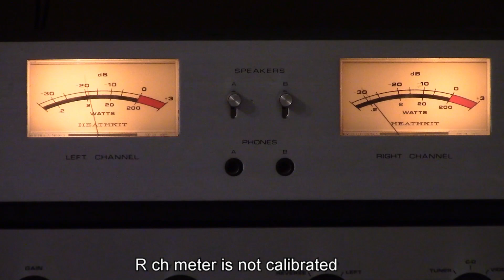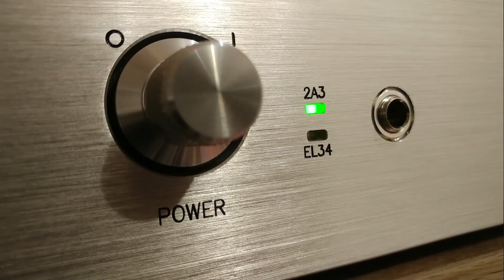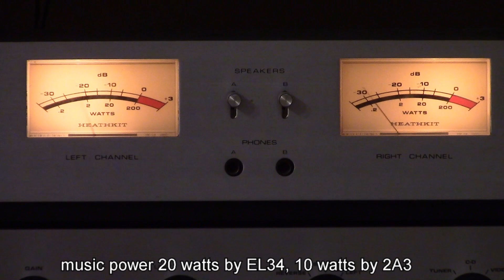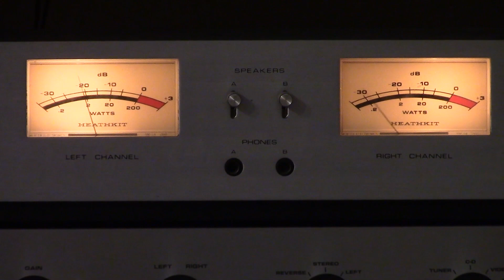which tube do you prefer, EL34 or 2A3 ? music demo by FLUXION A-623, Steve Wonder Sir Duke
A-623 ; 2A3 EL34 switchable dual mono integrated. 6W by EL34, 3W by 2A3